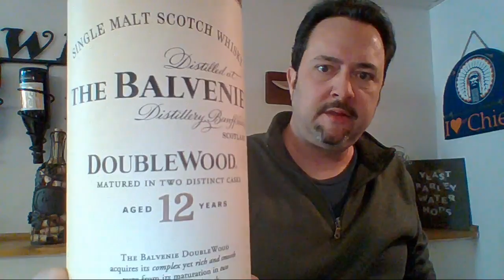Live Tasting of My Two Most Recent Brews: Zombie Juice #2 NE IPA & Brewers Best Pear Cider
I will be drinking, and talking about, my two latest concoctions while answering questions and hanging out. Bring your questions and comments.

5:35 - Pear Cider Tasting (Kit by Brewers Best)
8:08 - Sound Quality & My New Studio Monitor Headphones
10:29 - Fly Sparge? (No Batch Sparge)
11:05 - DIY Mash Tun Comment
11:25 - Possible Collaboration with Every Day BBQ & Cuisine
12:47 - Brewing America Shout Out
13:25 - Off Flavors and the Changes I Made to Eliminate Them
17:35 -  Effort & Time That Go Into the Video Making Process
20:15 - A Beer Drinker Drinking Wine?!?! YES, and Then Some!
21:10 - My Brewing Recipe Spreadsheet (Super Chat)
23:35 - About Bell's Brewery
25:28 - My Next Brew: Bell's Two Hearted Ale on the Grainfather
31:10 - Equipment Reviews - Updates on the KUDU Grill, Brewie+, & more
34:55 - My New Storage Racks for Better Brew Days and Organization
38:56 - The Grainfather
39:35 - The Knife on the Wall?
40:30 - Idaho
41:20 - "Exotic" Beer Styles
44:02 - Water Adjustments?
46:25 - Zombie Juice #2 Tasting
51:30 - Sour Beers in My Brewery?
53:40 - # of Batches Fermenting Concurrently?
55:00 - BNB Logo Beer Mugs Still Available
56:00 - Temperature Control?
58:15 - Chicago
59:10 - Cold Crashing?
1:00:00 - Australian Fan Base
1:00:28 - BIAB Thoughts?
1:02:00 - Grainfather Conical & Glycol Chiller
1:03:10 - Brulosophy.com
1:03:58 - WA Merlot Wine Kit Video Release Date?
1:05:05 - Video Editing Software
1:07:26 - What's Coming in 2019? (and what didn't happen in 2018.)
1:11:40 - Cooking Venison With Beer?
1:12:07 - Mead
1:14:45 - Aligning Video Topics/Styles with a Diverse Subscriber Base
1:16:27 - Growing Peppers  (and Herbs) Indoors?
1:17:22 - New Brewers & My Homebrewing Basics Video Series
1:19:30 - How Do I Stay Married AND Brew Beer?
1:21:43 - What are my Favorite Hops to Dry Hop?
1:22:43 - Brewing is 80% Cleaning
1:23:45 - Brewing Flavored Beers?
1:25:52 - Do I Worry About Diacetyl?
1:27:55 - How Many Batches Have I Dumped?
1:28:29 - Thoughts on Stainless Steel Fermenters?
1:29:41 - Process to Bottle from Kegs?
1:30:47 - My Cigar Box Magnetic Stir Plate
1:31:25 - Opinion on Various Fermenters
1:32:14 - The Clawhammer Supply BIAB System
1:33:01 - Hull Melon Hops
1:33:35 - Liquid Yeast vs Dry Yeast

Interested in learning how to make your own beer?

See something in one of my videos that you'd like to have too?